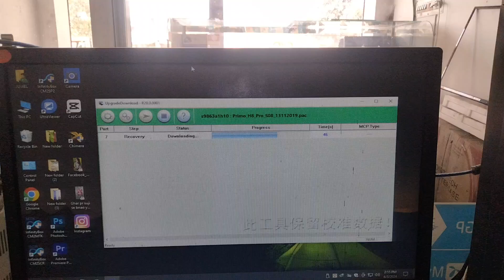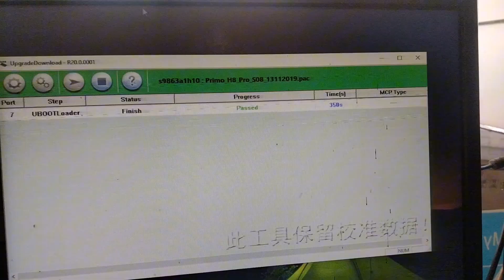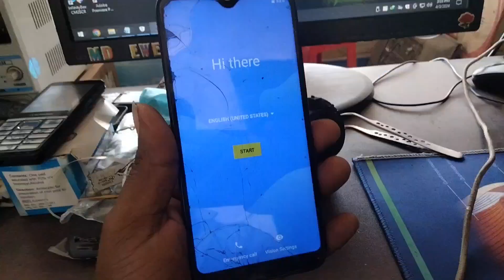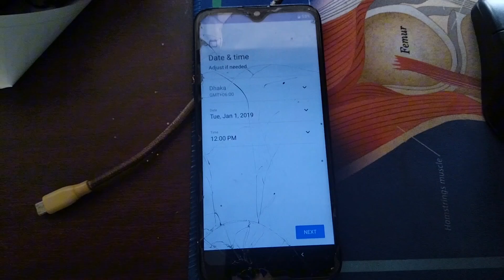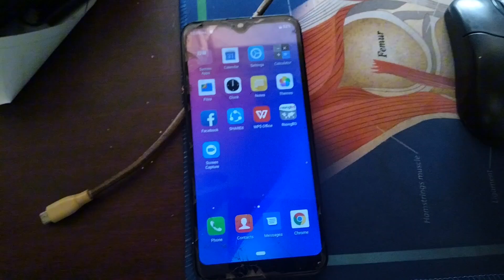how to Walton smartphone software repair 🥳😱🥳 software issue date problem fixed